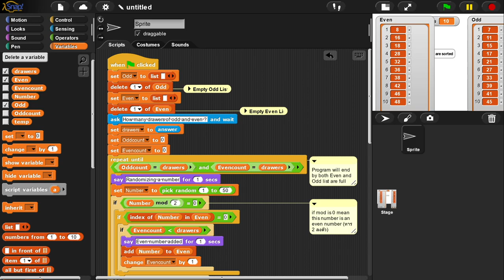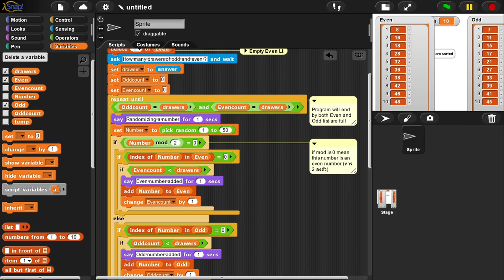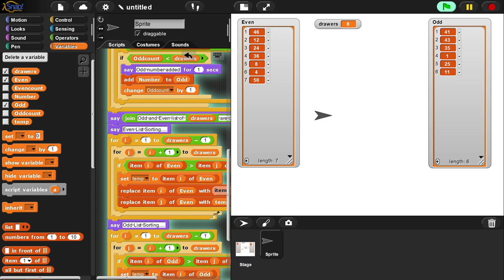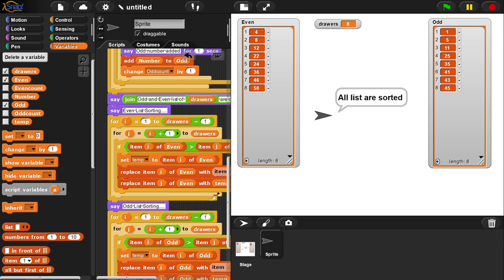Random numbers to Odd and Even List [Snap! Berkeley] Reveal